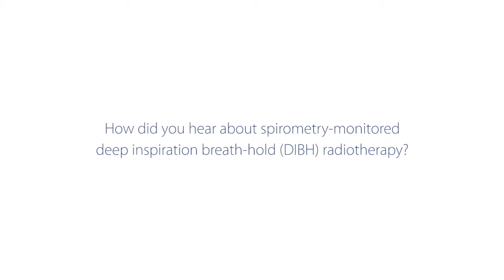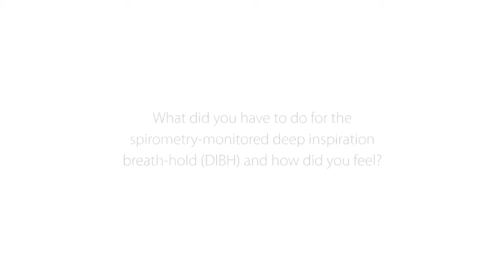A UK patient explains her experience of deep inspiration breath hold DIBH radiotherapy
Deep inspiration breath-hold (DIBH) is designed to give more accurate radiotherapy to UK patients, especially those with left-sided breast cancer. Hear Claire's story here.